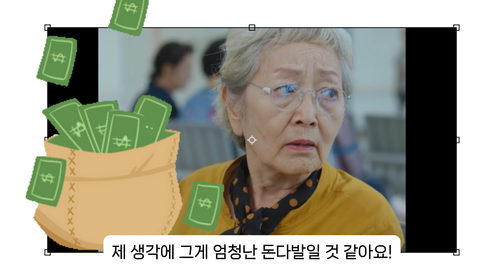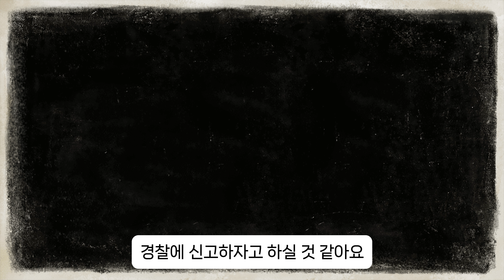충격 반전! 할머니가 산에 가서 엄청난 물건을 가지고 오네요! 제목이 다리미 패밀리 인 진짜 이유가 여기 있었네요. 하지만 가족들은 모두 다른 반응을 보이는데...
'강주’와 ‘다림’은 실랑이를 벌이다 작은 사고가 일어나고, ‘다림’은 불가피하게 '강주'의 도움을 받아 세탁소로 향한다. 평소 '다림'의 오빠를 자처하는 세탁소 직원 '태웅(최태준 분)'은 수상한 '강주'를 보고 격분하는데...